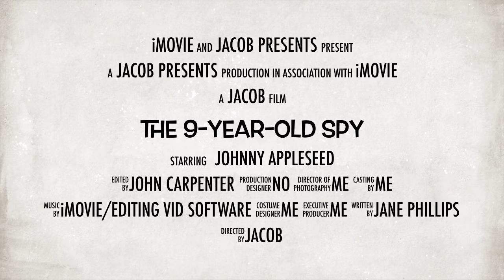The 9-Year-Old Spy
The person that is a genius and master at everything and tough.